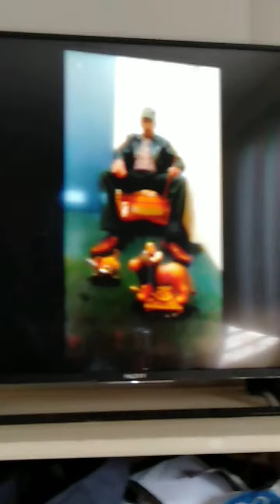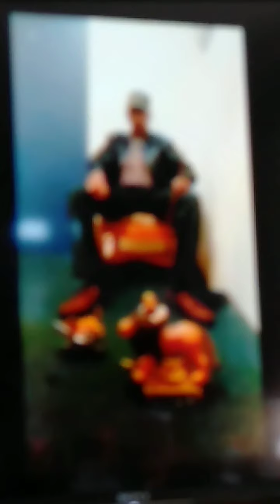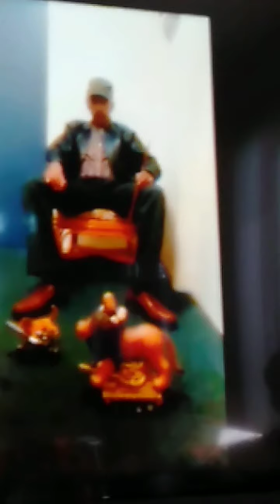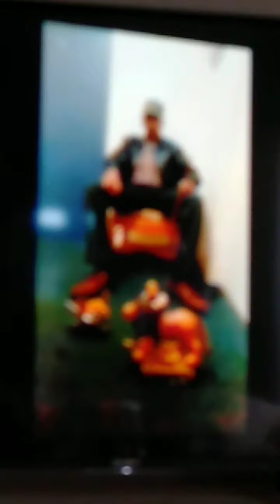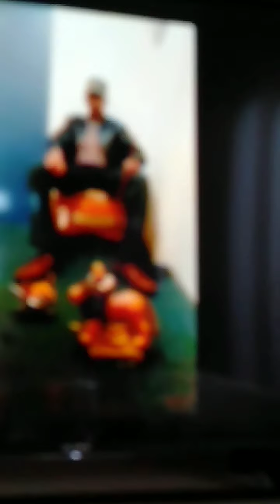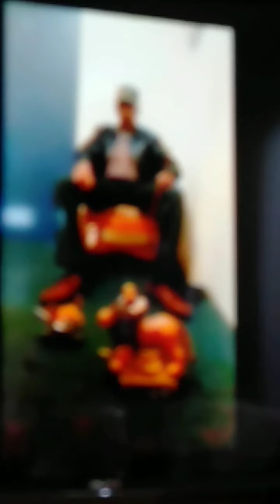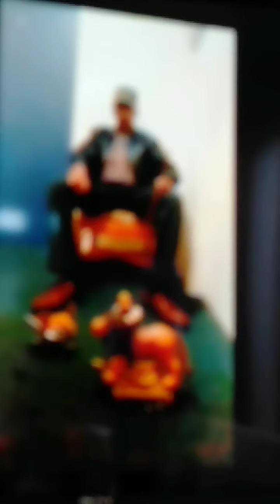Tekhlay Birele Deres(1)